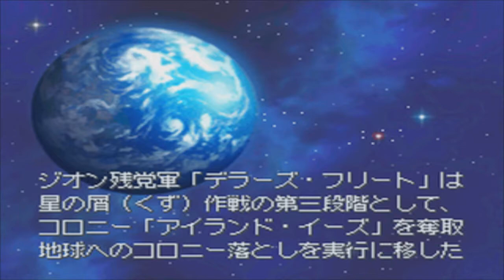Let's Play SD Gundam: G Gen Cross Drive Part 3: Stardust Memory Final Fight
this is literally just the final fight of the stardust memory OVA. the end result of Gato, Cima, and all the the zeon remnants at the time just dying for a worthless cause. With the betrayal of cima splitting the battle to 3 sides, this is one of the few times where one will see a yellow enemy team. in the end though, Gato and Kou don't have an epic final fight, since the ghost of solomon is to committed to his ideals. apparently some footage got dmaged beyond repair for the next part. so i'm kind of sorry about that. luckily it wasn't really anything special.